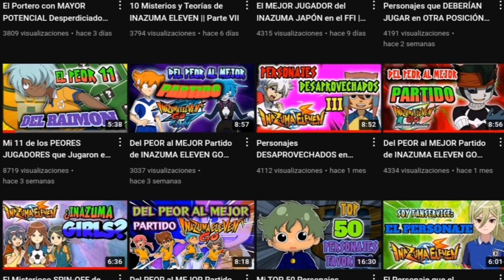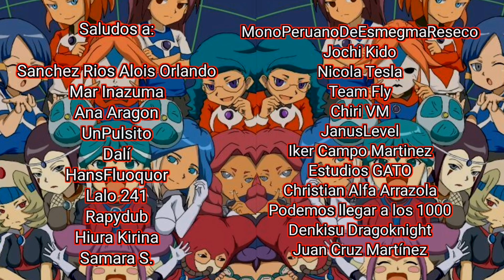Mi 11 de las MEJORES JUGADORAS de la ACADEMIA ALIUS || Waifu Team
¿Cuál es su jugadora favorita de la Academia Alius? ¿Qué otro Waifu Team te gustaría ver? Te leeré en los comentarios ^^